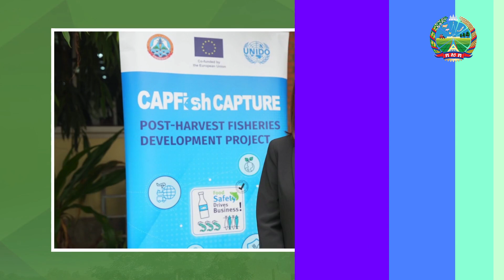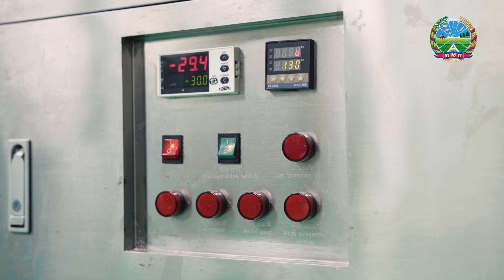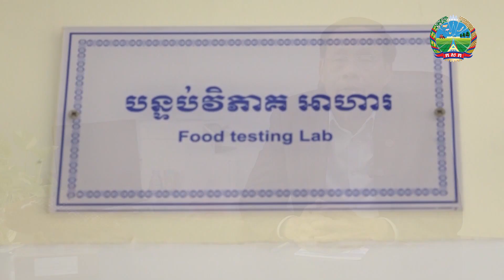ភាគីពាក់ព័ន្ធ រួមគ្នាជំរុញការផលិតអាហារមានសុវត្ថិភាពដើម្បីទីផ្សារជាតិ និងអន្តរជាតិ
ក្រសួងកសិកម្ម រុក្ខាប្រមាញ់ និងនេសាទ ព្រមទាំងភាគីពាក់ព័ន្ធ រួមគ្នាជំរុញការផលិតអាហារមានសុវត្ថិភាពដើម្បីទីផ្សារជាតិ និងអន្តរជាតិ
CAPFISH គឺជាកម្មវិធីអភិវឌ្ឍវិស័យជលផលធំជាងគេនៅក្នុងពិភពលោក ដែលគាំទ្រថវិកាដោយសហភាពអឺរ៉ុប (EU)។ គម្រោងអភិវឌ្ឍជលផល ក្រោយប្រមូលផល (CAPFISH-Capture) អនុវត្តដោយ រដ្ឋបាលជលផល (FiA) និងអង្គការ UNIDO។
គម្រោងនេះផ្តោតលើការធ្វើឱ្យប្រសើរឡើងនូវភាពប្រកួតប្រជែងផលិតផលជលផលក្រោយប្រមូលផល តាមរយៈការបង្កើតលក្ខខណ្ឌសមប្រកបសម្រាប់គាំទ្រសហគ្រាស ឱ្យមានលទ្ធភាពឆ្លើយតបទៅនឹងស្តង់ដារម្ហូបអាហារថ្នាក់ជាតិ និងអន្តរជាតិ ដើម្បីចូលរួមចំណែកការពារសុខភាពអ្នកប្រើប្រាស់ក្នុងស្រុក និងការធ្វើពាណិជ្ជកម្មអន្តរជាតិ៕